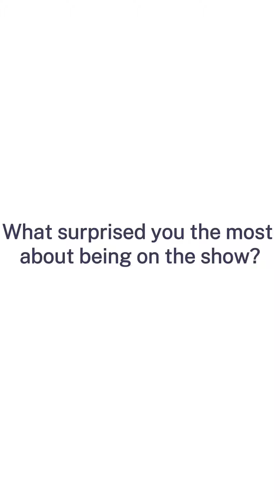Café y chisme with Jon Hinojosa | The Great American Recipe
We sat down with Jon Hinojosa, a finalist on The Great American Recipe Season 3. Hear about his time on the show and be sure to catch the finale, Monday at 8PM on KLRN!✨